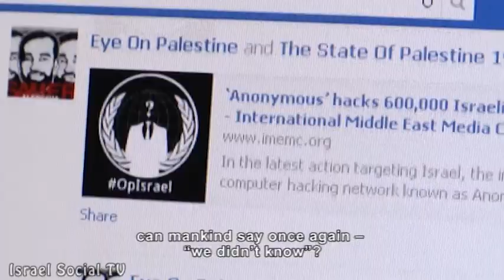?Never again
The civil war in Syria has continued for two years, - Assad on one side, the rebels on the other, and in the middle, thousands of innocent people dying each day. Although information about what happens in the north  is a mouse click away, Israeli society, it seems, chooses to stay away and ignore the atrocities on the other side of the border.